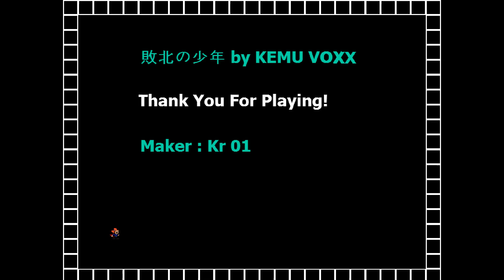I Wanna Be The Boy Of Defeat: Avoidance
Maker: kr 01